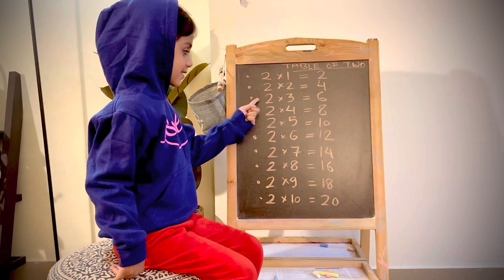Table of Two 2, easy learning for kids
Maths, Table of 2: The basic foundation of a student begins from their 2nd & 3rd standard and building interest in Maths subject at this age is very important. This could be achieved by helping them to learn tables in an easy way. The first and foremost table that student begins to learn at their school is 2 table, which might be complicated for kids but once learned they will feel confident. Memorise Table of 2 in an easy way and strengthen up the basics of Mathematical Education.